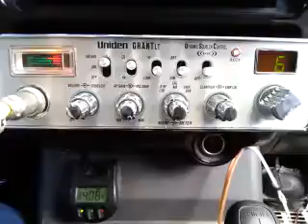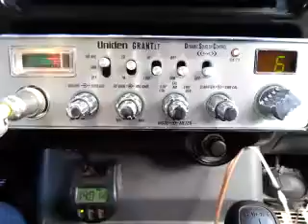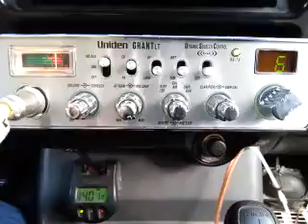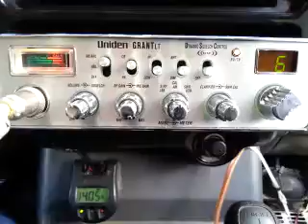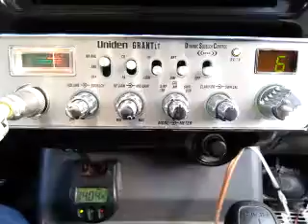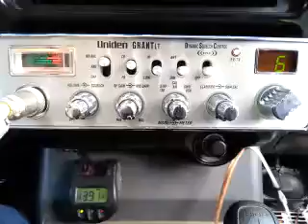09-09-2016 ModSqd 135TX Cool1Barbados 24LA